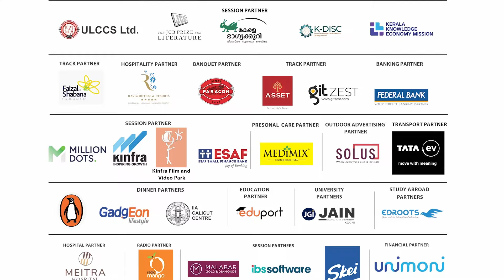ഉന്നതവിദ്യാഭ്യാസ രംഗവും സഹകരണമേഖലയും | Dr. Mahmood Kooria | Saji Gopinath | R Ramakumar | KLF 2024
14/01/2024 KLF DAY 4 - VAKKU
ഉന്നതവിദ്യാഭ്യാസ രംഗവും സഹകരണമേഖലയും
Speakers: Dr. Mahmood Kooria, R Ramakumar
Moderator: Saji Gopinath